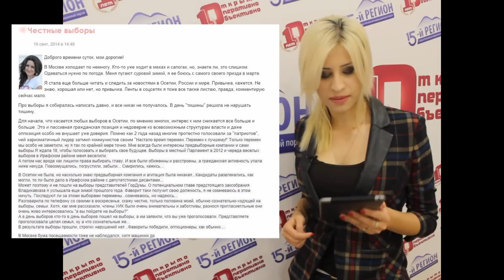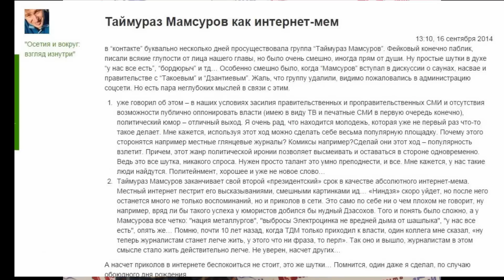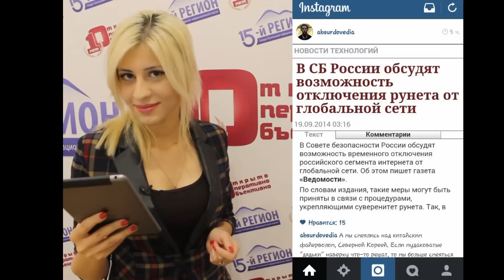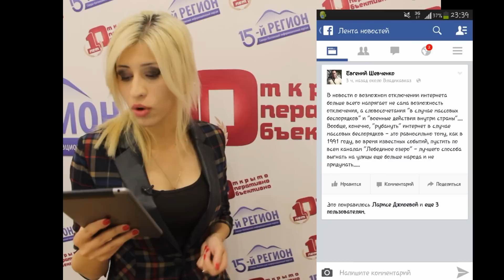Мадта блоги. 17 выпуск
Обзор североосетинской блогосферы на дигорском языке. Ведущая - Элина Сугарова